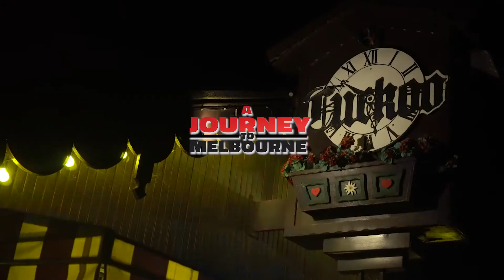A Journey To Melbourne - Teaser